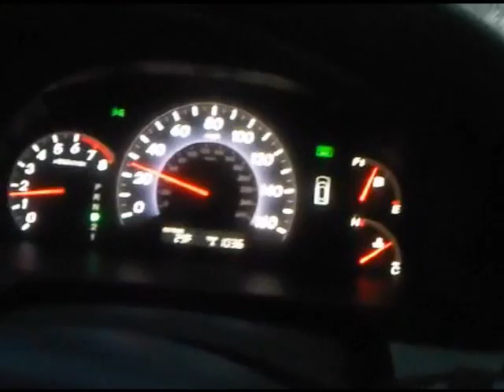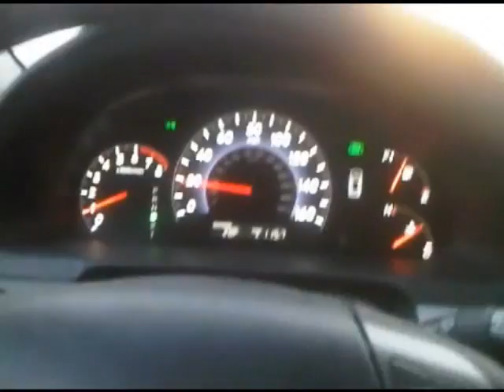On My Way to Work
It was supposed to be 8 inches, there were 20, which is pretty rare in this place